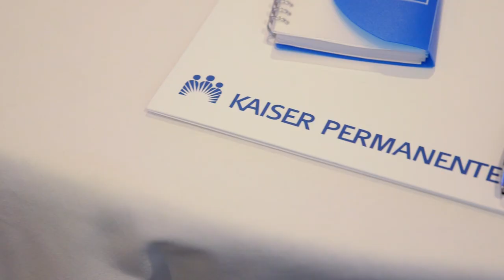Leveraging Telehealth to Expand Access to High-Quality Care | Kaiser Permanente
Institute for Health Policy Forum: Leveraging Telehealth to Expand Access to High-Quality Care